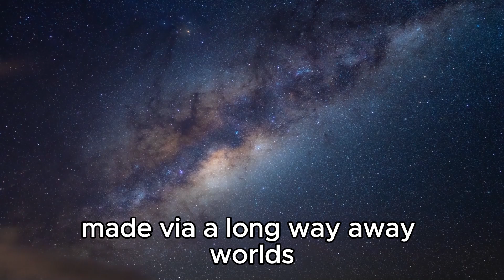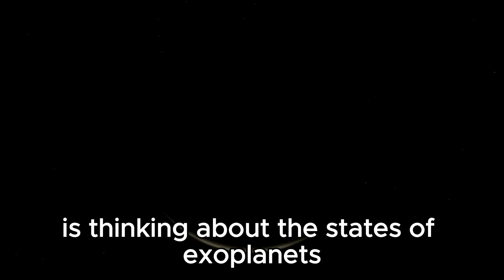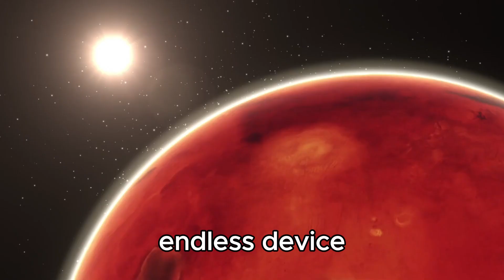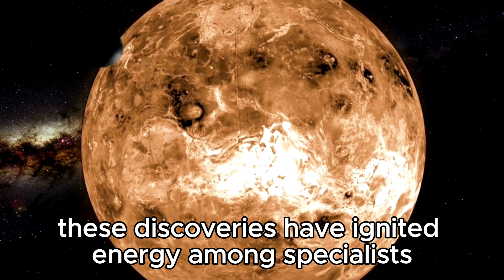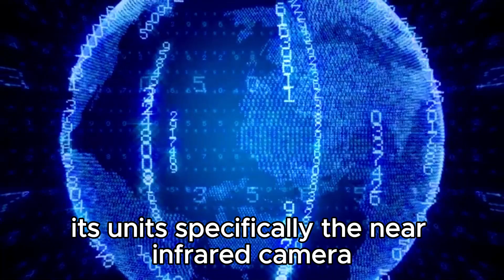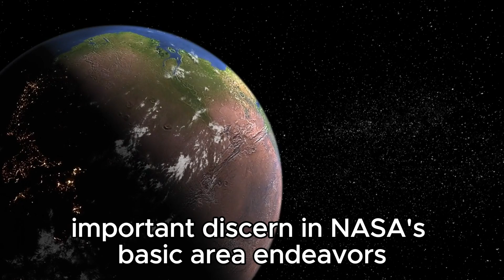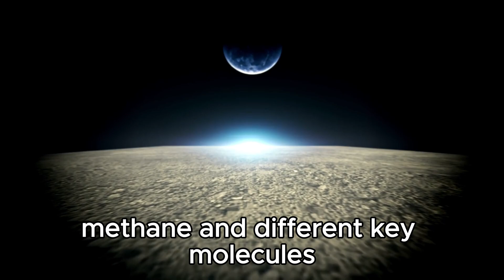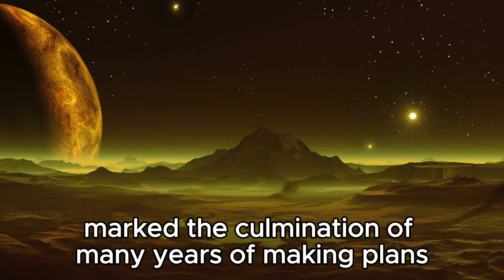"James Webb Telescope Captures City Lights 7 Trillion Miles Away!"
🌌Step into the awe-inspiring realm of space exploration as we journey alongside the James Webb Space Telescope🔭, the beacon of our cosmic curiosity. In this groundbreaking video, we unveil the latest triumph of scientific discovery as the James Webb Telescope captures the mesmerizing glow of city lights from a staggering distance of 7 trillion miles away! ✨

Prepare to be spellbound as we delve into the intricacies of this monumental achievement, exploring the cutting-edge technology and unparalleled precision that make such feats possible. Witness firsthand the breathtaking imagery that transports us beyond the confines of our planet, offering a glimpse into the vast expanse of the cosmos. 🚀

💫Join us on this cosmic odyssey as we unravel the mysteries of the universe and celebrate the remarkable ingenuity of human innovation. From the depths of space to the forefront of scientific advancement, let's embark on a journey of discovery unlike any other. 🌠👩‍🚀👨‍🚀